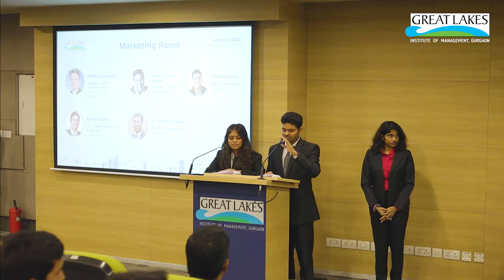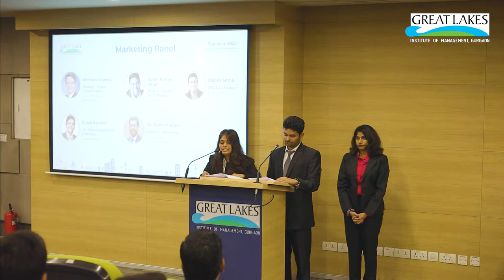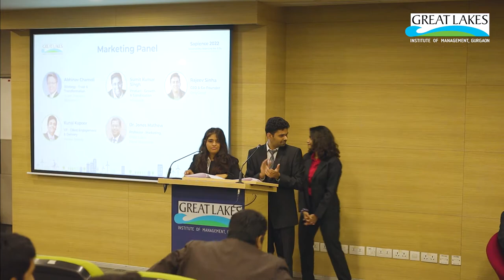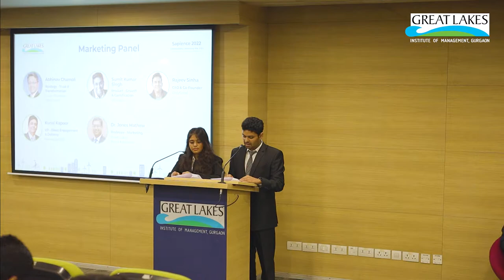Marketing Panel | Sapience 2022 | Great Lakes Institute of Management (GLIM), Gurgaon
Great Lakes Institute of Management, Gurgaon campus, held its annual management conclave, SAPIENCE 2022, on September 6th and 7th, 2022.

As global perceptions change, sustainability is turning into a must for businesses. It is more important than ever for businesses to adopt sustainable strategies to close the knowledge-action gap. To meet the requirements of the present without sacrificing those of future generations is to practice sustainability. Economic, environmental, and social pillars support it.
It’s important for businesses to act as change makers and adopt measures that will ensure the protection of the environment as well as the stability of the economy. With this in mind, the theme for Sapience this year was based on balancing three core aspects of Sustainability - Economy, Environment, and Ethics.

The Marketing Panel Discussion was conducted among:
1. Mr. Abhinav Chamoli, Strategy, Trust and Transformation, Grant Thorton LLP
2. Mr. Sumit Kumar Singh, Product Growth and Gamification, Microsoft
3. Mr. Rajeev Sinha, CEO & Co-founder, Only Good
4. Mr. Kunal Kapoor, VP of Client Engagement and Delivery, Merkle Sokrati
5. Dr. Jones Mathew (Moderator)

The Marketing Conclave, moderated by Dr. Jones Mathew - Professor of Marketing, deliberated on the concept of sustainability in marketing. The panel discussed the ideology of sustainable marketing in general. Marketers respond to consumer needs, and sustainability can be implemented on a large scale when consumers demand it. The common misconception that profitability and sustainability do not go hand in hand was challenged and unequivocally refuted by the panelists, as many companies, such as ITC and Patagonia, have achieved the goal of being sustainable by switching to a hybrid model to reduce energy costs. The panel also emphasized the importance of marketers in raising public awareness about sustainability, as it is difficult to implement this concept in the tech industry, but consumers can be made aware of reusing and recycling.